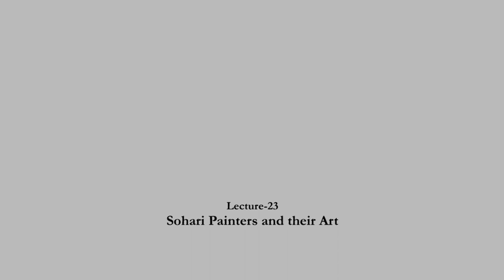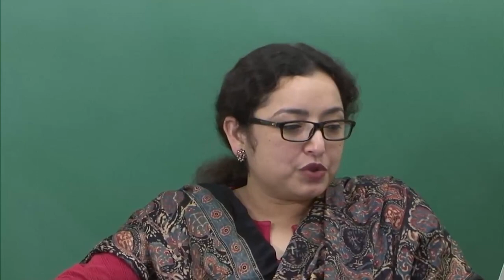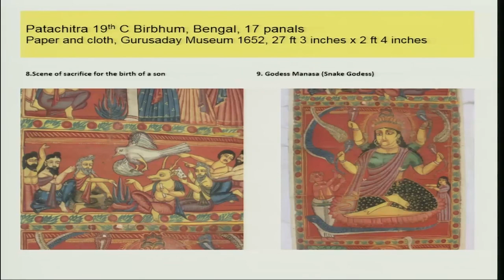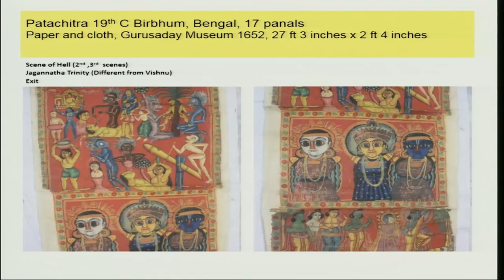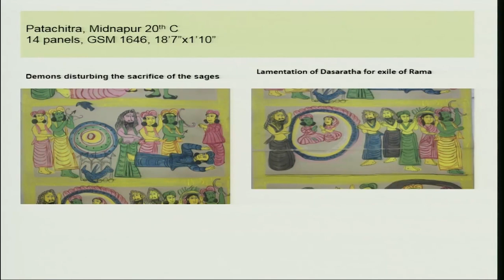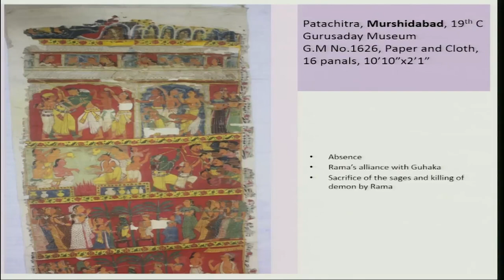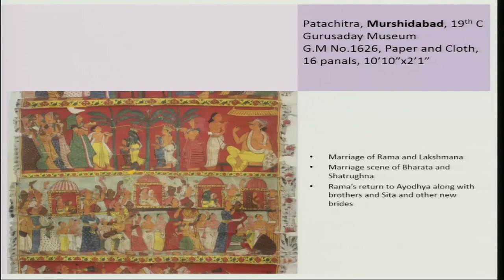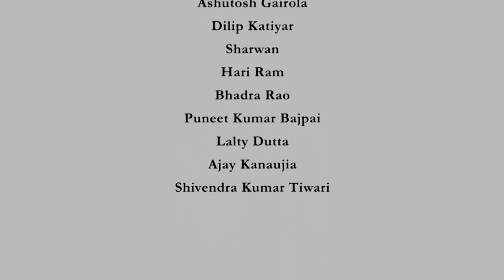Patachitra of Bengal